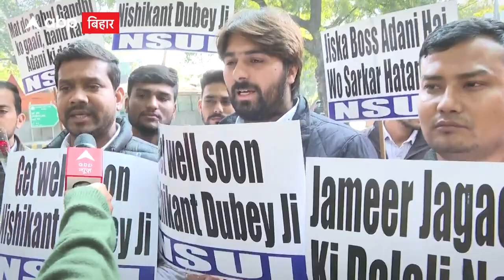गुलाब और प्लेकार्ड लेकर प्रदर्शन करने पहुंचे थे NSUI के छात्र, निशिकांत दुबे ने खिलाये लडडू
गांधीगिरी अंदाज़ में NSUI छात्रों का प्रदर्शन बीजेपी संसद निशिकांत दुबे के घर के बाहर। सोनिया गांधी के जॉर्ज सोरोस से लिंक के बीजेपी के दावों पर कांग्रेस की छात्र इकाई NSUI ने जबरदस्त प्रदर्शन बीजेपी सांसद निशिकांत दुबे के घर के बाहर किया। प्रदर्शन के लिए NSUI छात्र हाथों में गुलाब का फूल और प्लेकार्ड लेकर पहुंचे। लेकिन इस प्रदर्शन ने नाटकीय रूप तब ले लिया जब